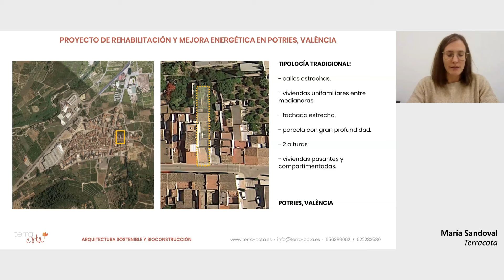Casos reales de rehabilitación energética de edificios residenciales